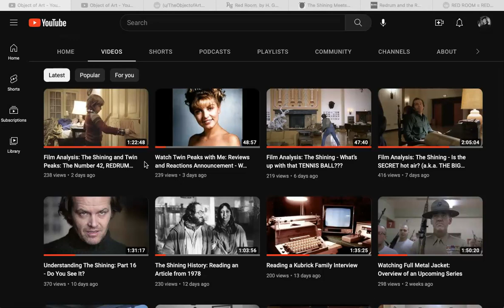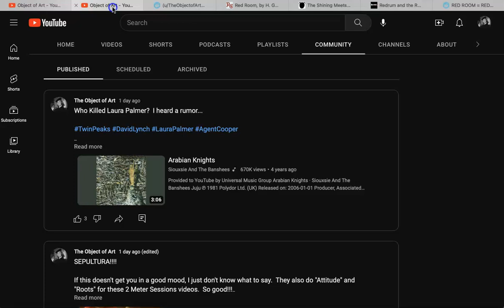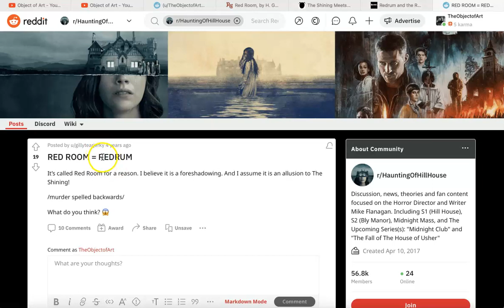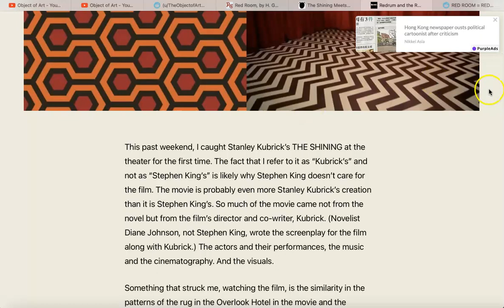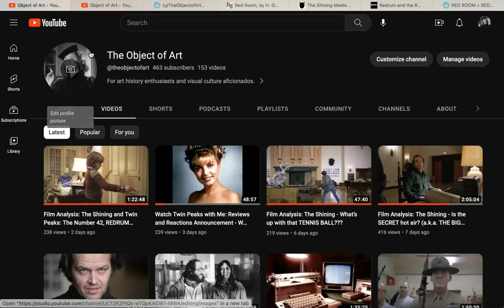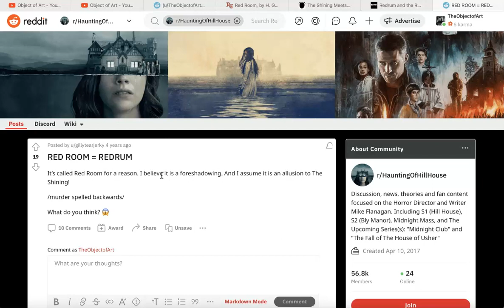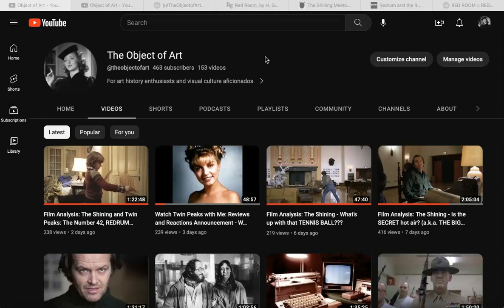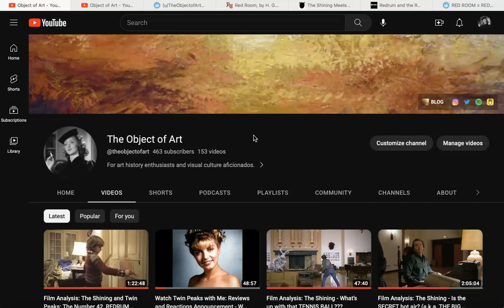Film Analysis: The Shining and Twin Peaks: Odds and Ends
Hi again!

Tying up some loose ends in this video.  Enjoy!!! 🤗